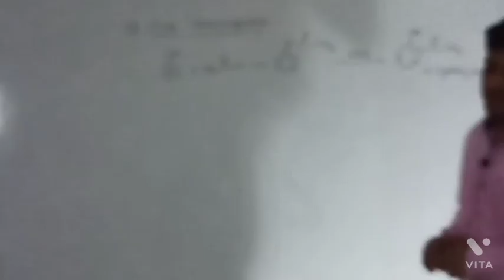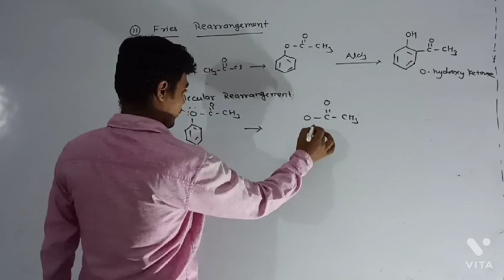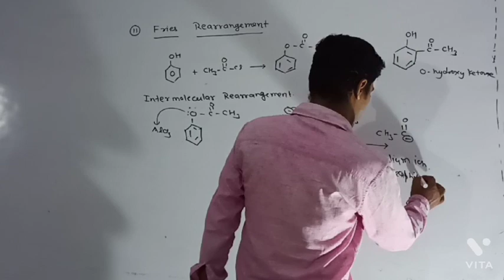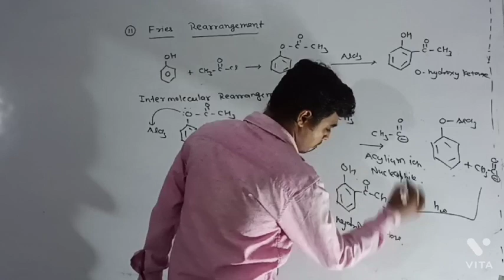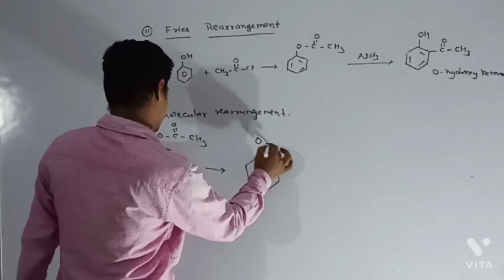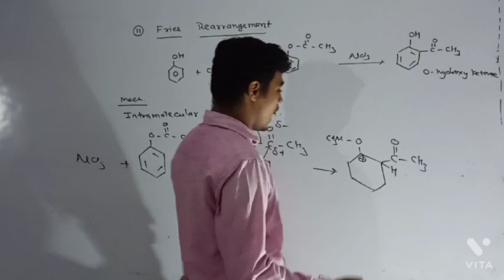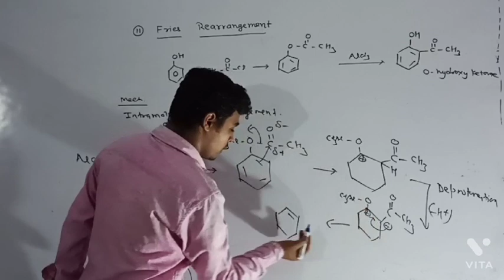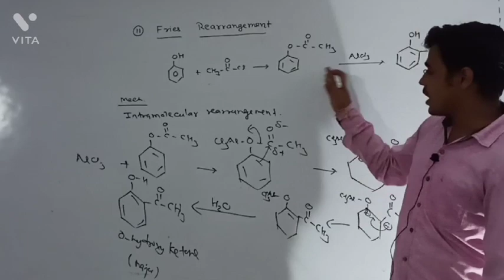Fries Rearrangement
By-M.kumar (GATE Qualified). IOAC (Institute of Advance Chemistry)...PATNA